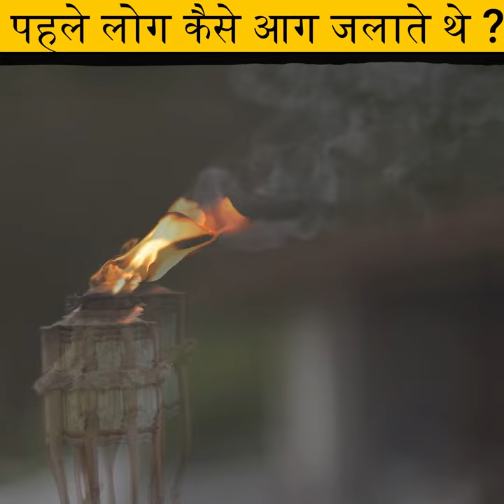माचिस के अविष्कार से पहले लोग आग कैसे जलाते थे ?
How did people light fire before the invention of matches?
something factic!